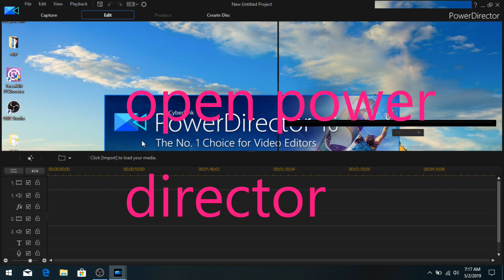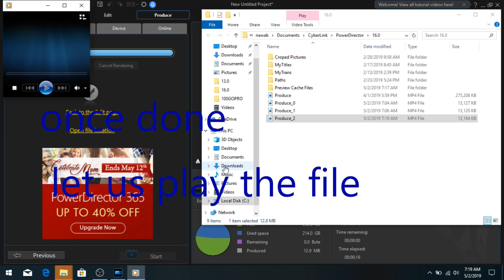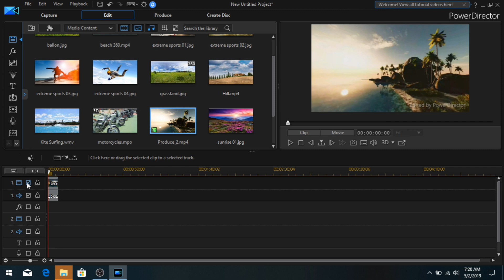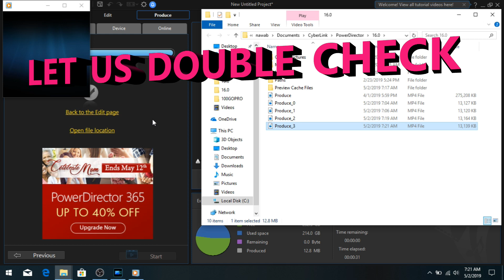EASY WAY TO REMOVE WATERMARK IN THE VIDEOS | CYBERLINK POWER DIRECTOR 16 || download link in 👇🏼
EASY WAY TO REMOVE WATERMARK IN THE VIDEOS